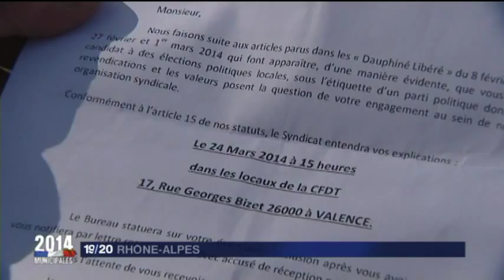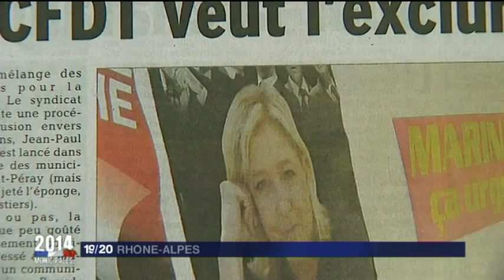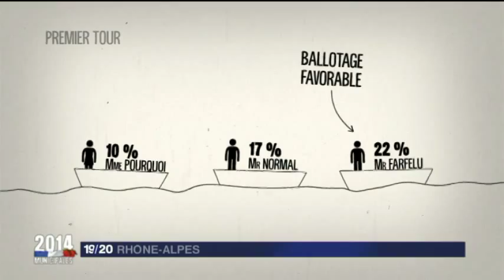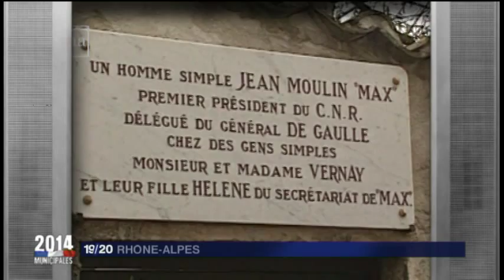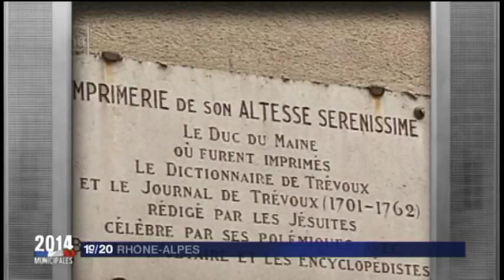Le journal de campagne du 17 mars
Au sommaire :
- A Saint-Peray en Ardèche, Jean-Paul Braud a du faire un choix entre son mandat de suppléant à la CFDT métallurgie et sa candidature sous la bannière  FN à la mairie. L'organisation syndicale juge incompatible cette double étiquette. Jean-Paul Braud a donc démissionné. N'ayant pas pu réunir assez de monde dans sa liste, il prépare déjà les Cantonales.
- Le mot politique : le ballotage
- Olivier Dussopt, député maire, a vu quelques uns de ses conseillers monter leur propre liste à gauche menée par Patrice Frappat. Pas d'union à gauche donc, une première depuis 1971.
A droite, Isabelle François, ex-FN, aujourd'hui, sans étiquette, propose une alternative. Claude Faure, DVD, ancien maire de 1986 à 1997, revient sur la scène politique, très déterminé. Les 11684 électeurs auront le dernier mot.